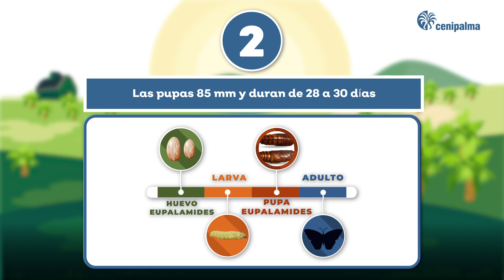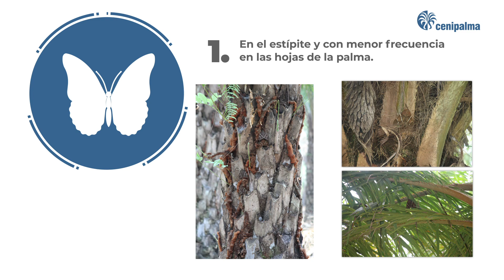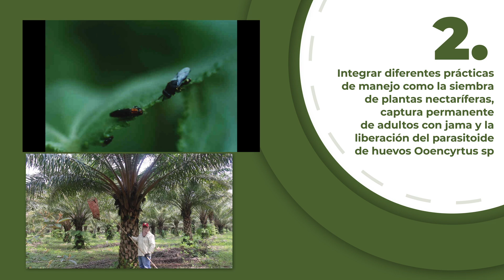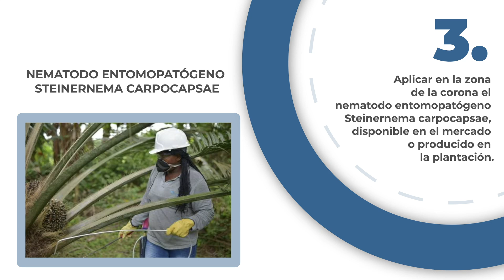Microaprendizaje Manejo de Eupalamides - Episodio 5